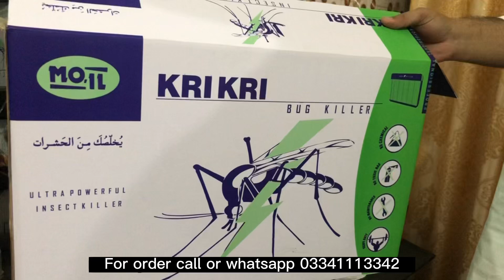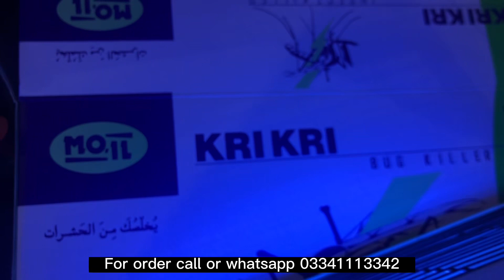Krikri insect killing mosquitoes killer in pakistan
Buy this mosquito killing best device now available in pakistan we deliver all over the pakistan this insect killer comes in reasonable price and deliver great results for order call or whatsapp